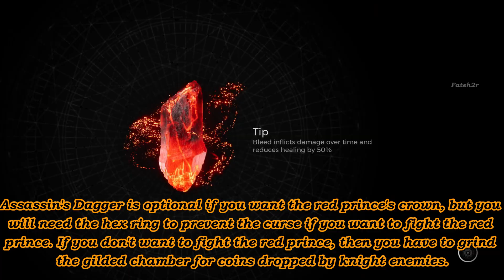Remnant 2 - How to Unlock Secret Invader Archetype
This Guide shows you in detail what you need to do to unlock invader class in remnant 2.